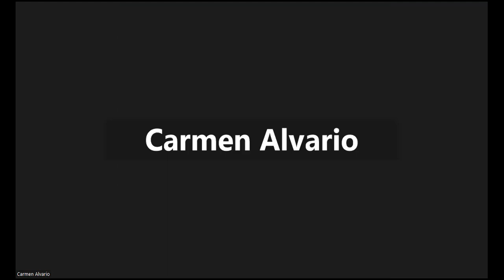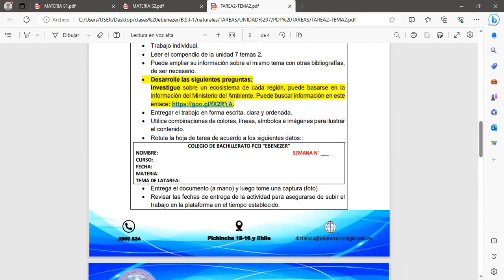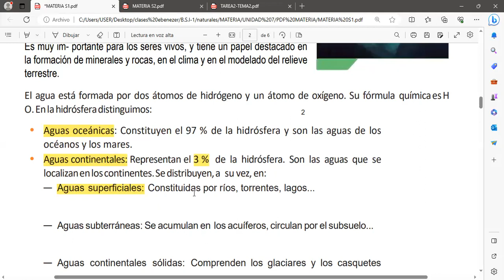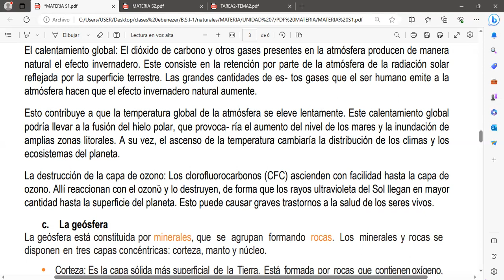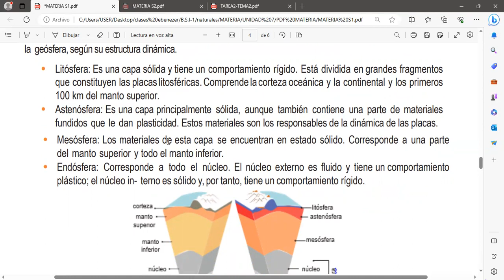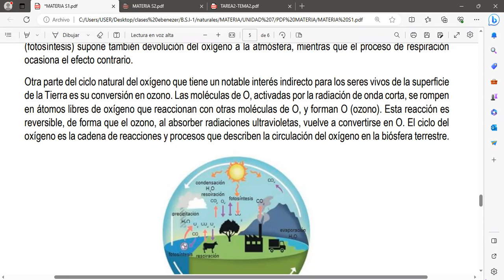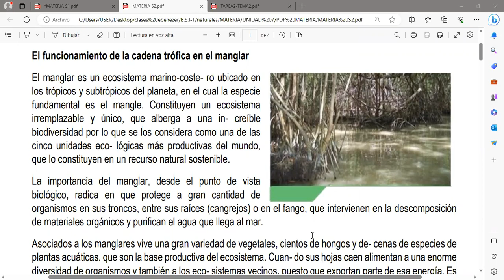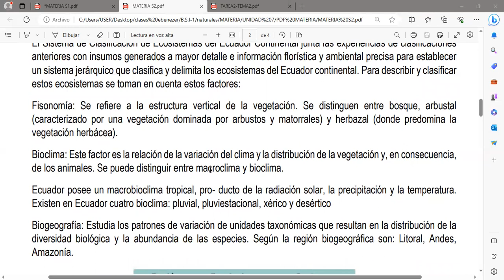CCNN BSI 1 22 08 2023